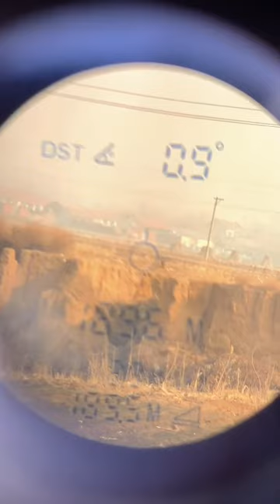Pan Ge bow making room villain dual-use compound bow # compound bow